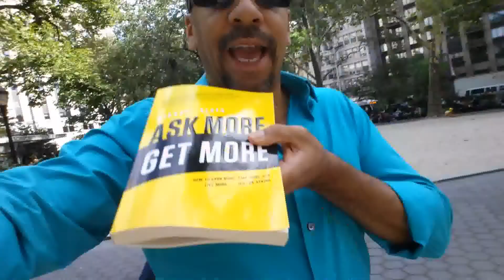My Addiction Confession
When you are in a mood, you might be addicted to the chemicals that mood produces.